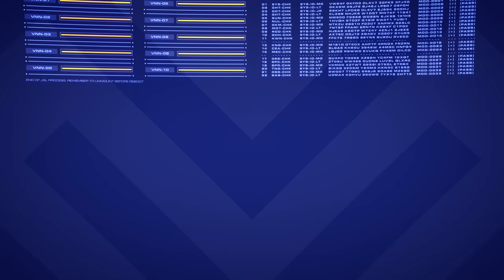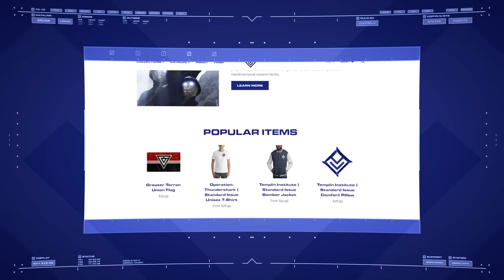Astra Militarum // Imperial Guard | Warhammer 40,000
Though the forces of Chaos bear down on the light of humanity, the citizens of the Imperium are secure in the knowledge that the best of them stand on the front lines, ready to lay down their lives in the name of the Emperor.

Some footage used from "The Lord Inquisitor" by Erasmus Brosdau.

Includes art by hammk Used with permission from Reddit user steveantilles for whom it was commissioned.

Background music "Rising From the Flames" by Simon Stevens. Used under license from PremiumBeat.com.